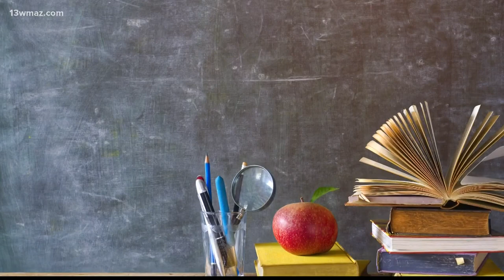Middle Georgia State University students march in graduation ceremony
Wednesday, students at Middle Georgia State University got to march in their graduation ceremonies.

13WMAZ News is the #1 station for news and weather in the Central Georgia area, serving people in Dublin, Macon, Milledgeville and Warner Robins.